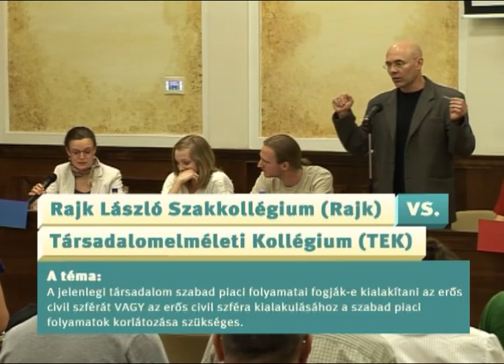Értéktér minikonferencia - Rajk vs. TEK disputa (3. rész)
Oxfordi disputa Az Értéktér minikonferencián a Budapesti Corvinus Egyetemen. A Rajk László Szakkollégium és a Társadalomeleméleti Kollégium vitája.

A DISPUTA tárgya a HOGYAN.
A jelenlegi társadalom szabad piaci folyamatai fogják-e kialakítani az erős civil szférát VAGY az erős civil szféra kialakulásához a szabad piaci folyamatok korlátozása szükséges.
Mi a szerepe ebben az államnak, avagy az állami aktív részvétele a civil szférában, annak erősítésében torzítja annak célrendszerét és hatékonyságát, ezért az állam minél kisebb részvétele kívánatos VAGY az állam aktívan alakítja ki az erős civil szféra kereteit és közvetlenül támogatja annak kialakítását, finanszírozását
A cél közös, de a két csapat véleménye különböző. TE MELYIK CSAPATTAL ÉRTESZ EGYET?